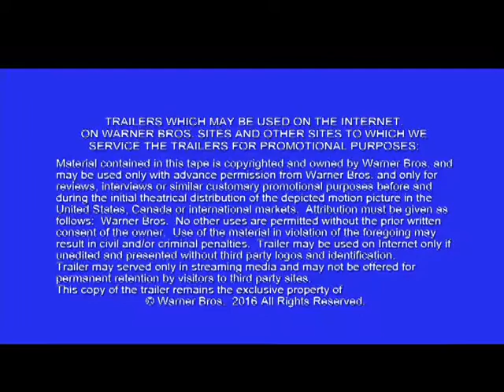SuicideSquad (Warner Bros.) - Film Diva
Assemble a team of the world's most dangerous, incarcerated Super Villains, provide them with the most powerful arsenal at the government's disposal, and send them off on a mission to defeat an enigmatic, insuperable entity. U.S. intelligence officer Amanda Waller has determined only a secretly convened group of desperate, despicable individuals with next to nothing to lose will do.